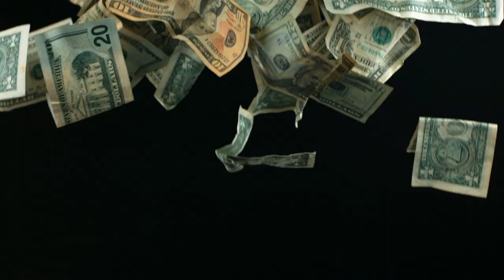goin to the park with my friend ryan cen racing f450 ford pulling home made#trailer#rc#truck#offroa